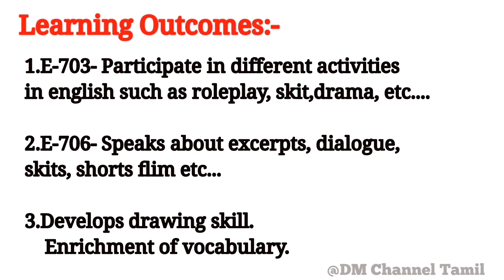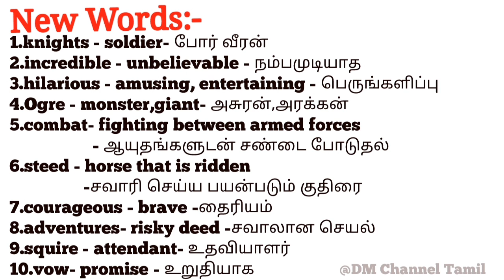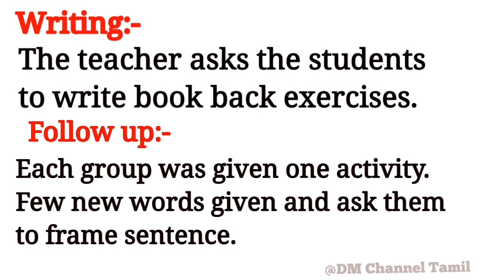Notes of Lesson/Adventures of Don Quixote/7th English/Term-2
Adventures of Don Quixote (Prose) Notes of Lesson, 7th English Term 2,Adventures of Don Quixote lesson plan with mind map and Consolidation.